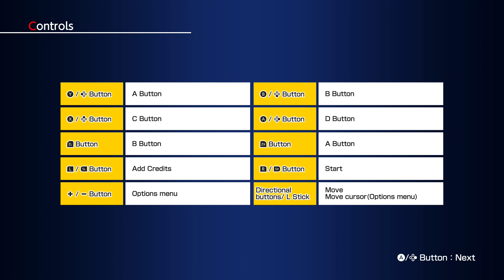Are these our BEST Moments?! (HICCUPS MENTIONED!)